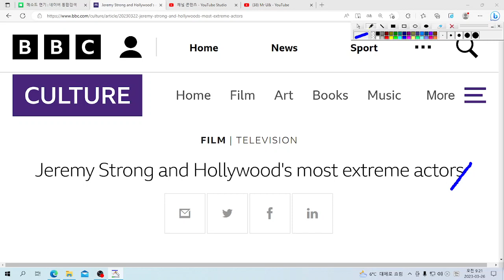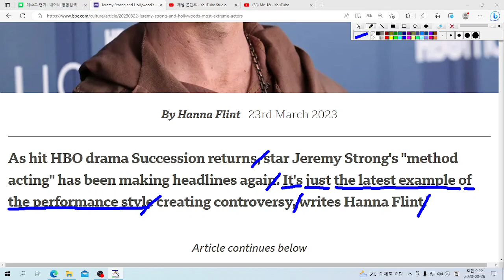U& 영어놀이: it's just the latest example of the performance style은 "그것은 단지 연기 스타일의 최근의 사례일 뿐" 이라는 의미!